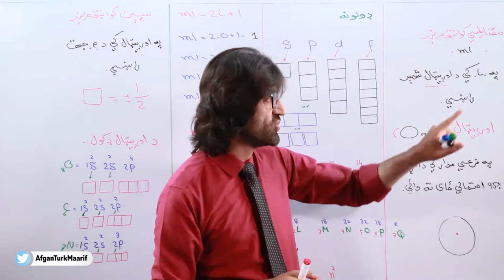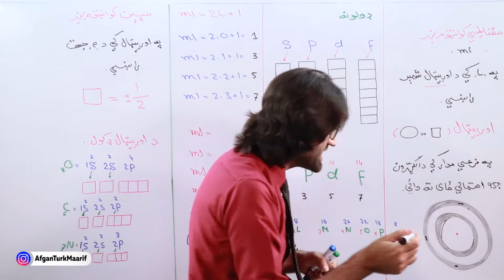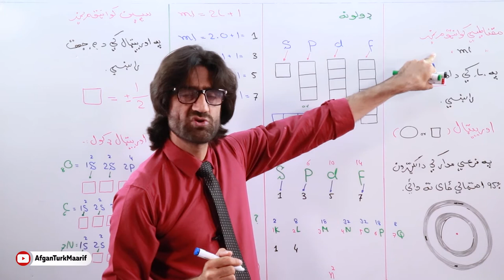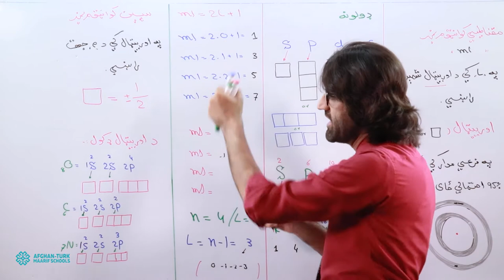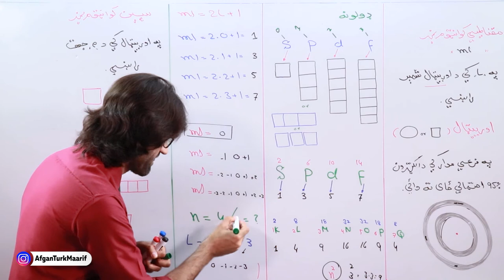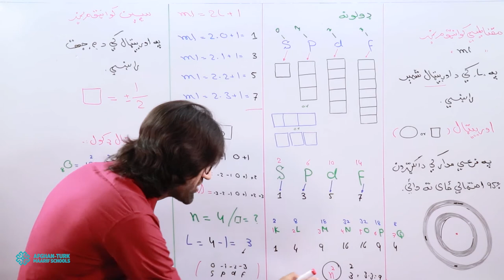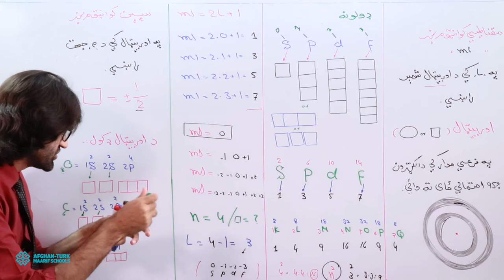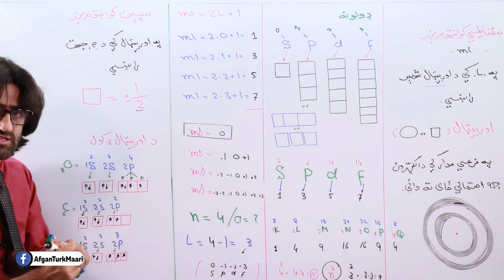کیمیا | کانکور، مقناطیسي کوانټم - 7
کانال ما را دنبال (سبسکرایپ) کرده تا از آموزش‌های تازه کانکور آگاهی یابید و بیاموزید